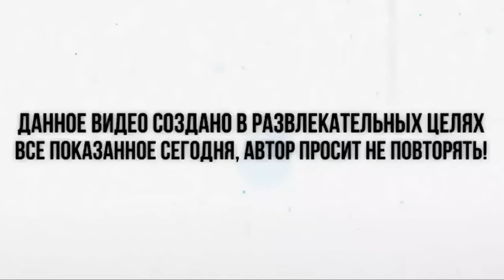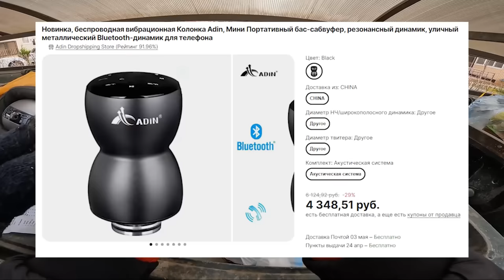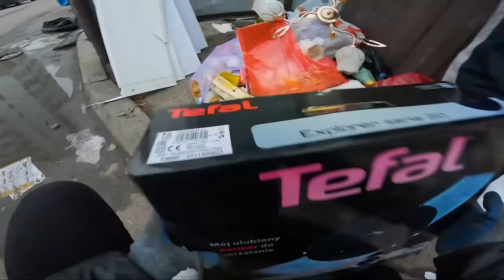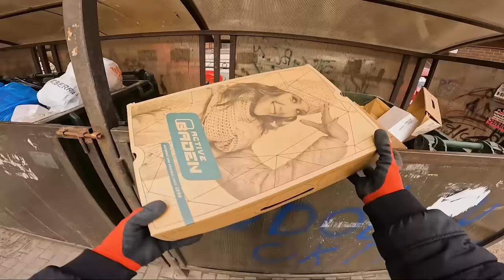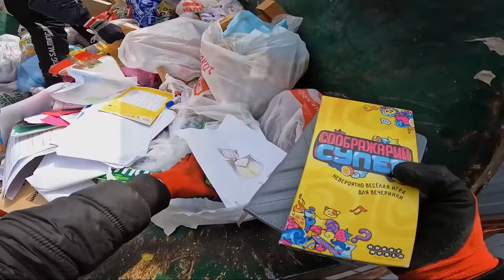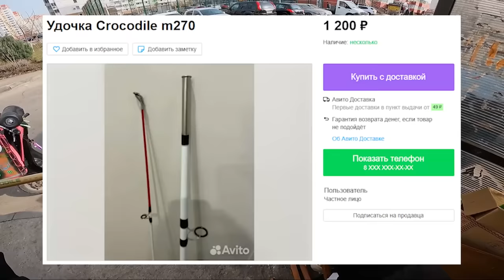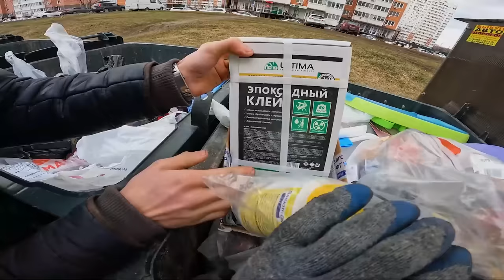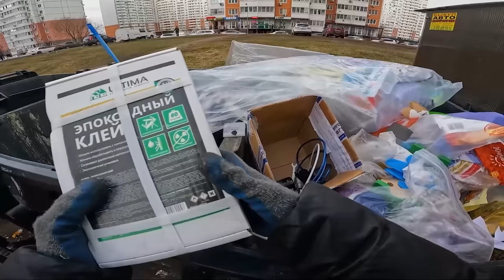Как я зарабатываю лазая по мусоркам ? Dumpster Diving RUSSIA #55